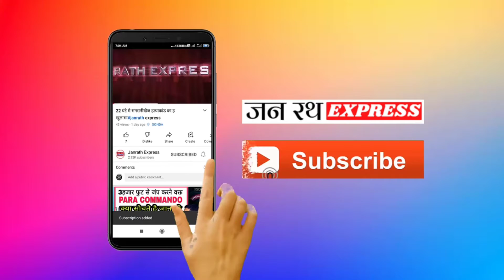बहराइच में सड़क सुरक्षा अभियान चलाया जा रहा हैjanrath express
बहराइच में सड़क सुरक्षा अभियान चलाया जा रहा है,,,

बहराइच डीएम डॉ दिनेश चंद्र ने हरी झंडी दिखाकर सड़क सुरक्षा अभियान चलाए जाने वाली गाड़ी को रवाना किया,, मीडिया से वार्ता करते हुए बहराइच डीएम ने कहा सड़क सुरक्षा जीवन के लिए अत्यंत महत्वपूर्ण है, बहराइच डीएम, यह छोटी-छोटी मुहिम चलाने से लोगों को जागरूक करने का अभियान चलाया जा रहा है।